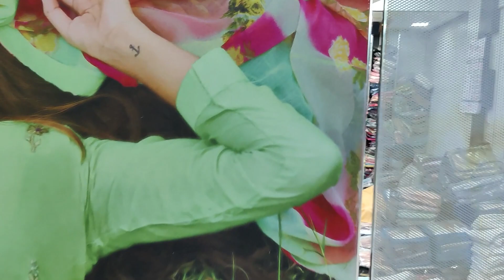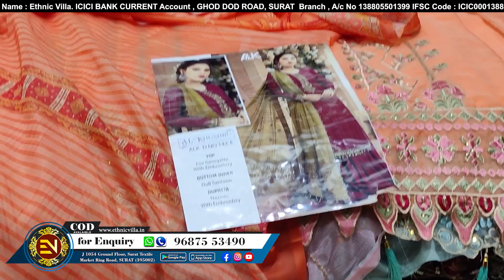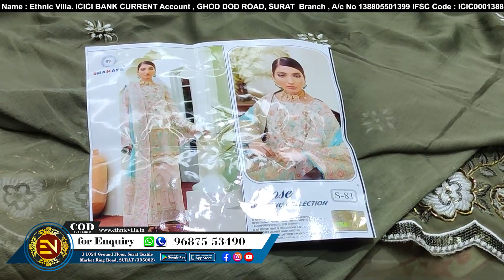Minimum 4 से 5 Suits आर्डर करे सबसे सस्ते रेट में | New Design Wholesale Market Surat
Ethnic Villa

➡️ Address :
J 1054  Ground Floor Surat Textile Market

Emergency contact
Sandip Khairnar

Tags .
Ethnicvilla,dressmaterial,EthanicvillaSuratwholesaler,dress,PartyweaSuit,ShaadikeSuit,Bridalwear,DesignerReplica,wholesaler

cotton suits
jaipuri suits
gujrati suits
gujri suits
katha work suits
ambose printing suits
batiq suits
catalogue suits
alok suits
belliza suits
karachi suits
punjabi suits
patiala suits
100% pure cotton
cotton
bandhani suits
bandhej suits
blog print
suit
fancy suits
chandni chwonk suits
neelkanth suits
lizy bizy suits
chunnri suits
designer suits
fashionable suits
karwachauth  special  suits
wholesale suits
surat suits
ahmedabad suits
chicken suits
suits manufacturer
factory suits
chandni chwonk suits market
best suits in cotton
top suits
superhit suits
suit design
cotton suits ke design
fancy suit ke design
cotton ke suits
cotton suits for ladies
bandhani suits price,
heavy bandhani suits,
rajasthani bandhani suits
jaipuri suit images